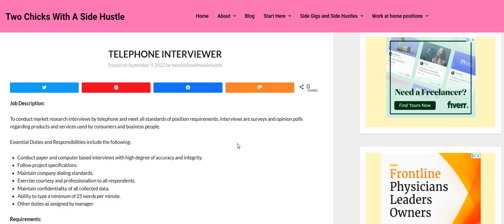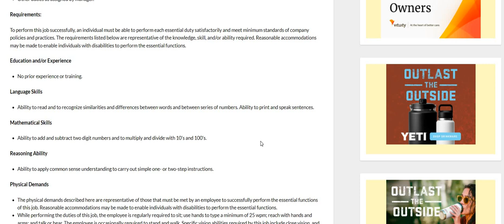Easy Hire - Easy Interview | No Experience - They Will Train You | $15 An Hour | Work From Home Job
Easy Hire - Easy Interview | No Experience - They Will Train You | $15 An Hour | Work From Home Job | In this video I am discussing an easy hire, easy interview, and no experience work from home job. This is another great egg to have in your basket. Please do your own research.